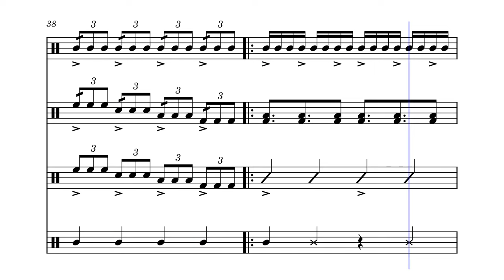ThunderZone Cadence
A cadence I wrote for my school's drumline. This is my first real music piece, and I would appreciate any advice or constructive criticism.